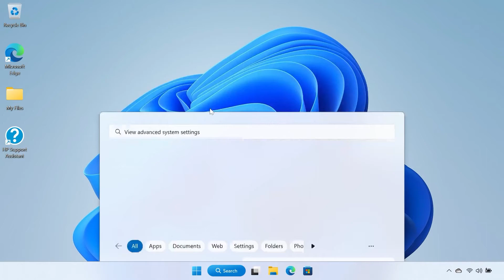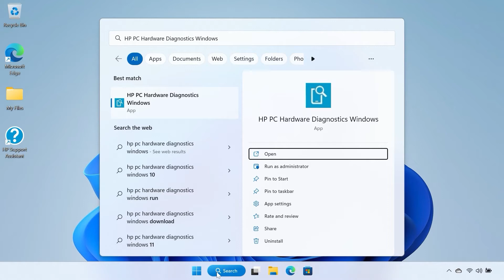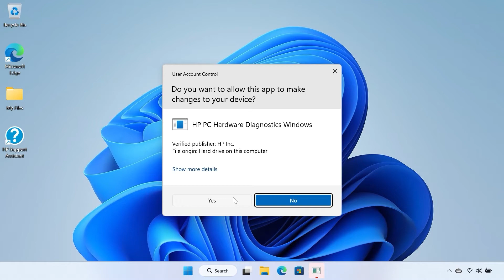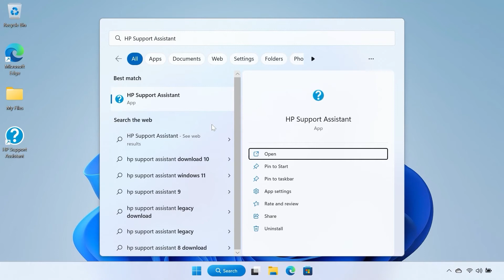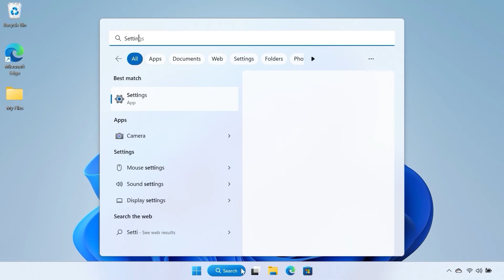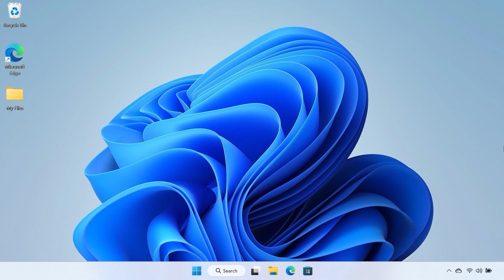如何修復正在執行 Windows 11 但意外重新啟動的 HP 電腦 | HP Support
如使用中的 HP 電腦意外重新啟動，請按照這些步驟排除故障，有可能解決此問題。

章節：
00:00 介紹
00:20 停用「自動重新啟動」選項
01:22 檢查硬件故障
03:10 更新 BIOS
04:10 執行 Windows 系統重設
04:58 解除安裝最新的 Windows 11 更新

關於 HP：
HP Inc. 致力於技術創新，讓世界各地人們（每個人、每個組織和每個社區）的生活更加美好。透過我們的打印機、PC、流動裝置、解決方案和服務組合，我們為客戶帶來令人驚歎的體驗。

此段影片由 HP 製作。